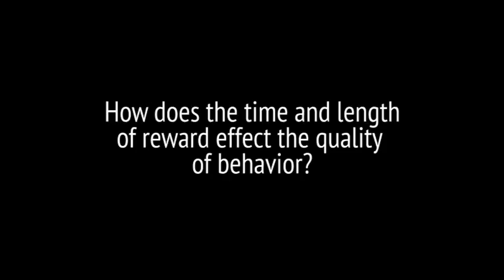Determine Your RATE OF REINFORCEMENT in Reward Based Training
Michael Ellis explains how to determine Your RATE OF REINFORCEMENT in reward based training